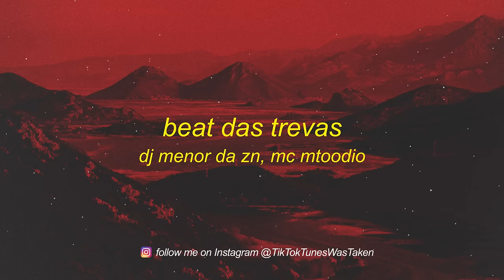BEAT DAS TREVAS (sped up/tiktok version)